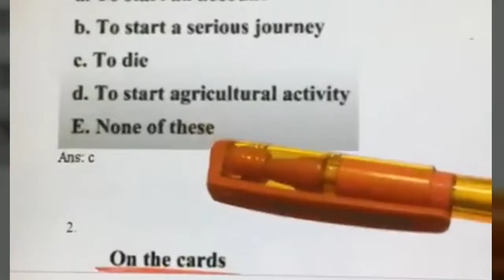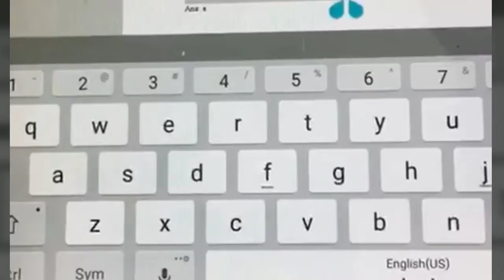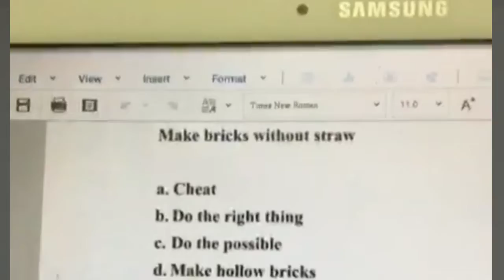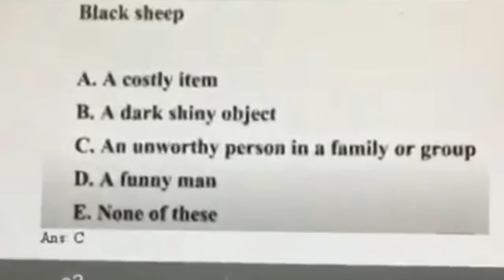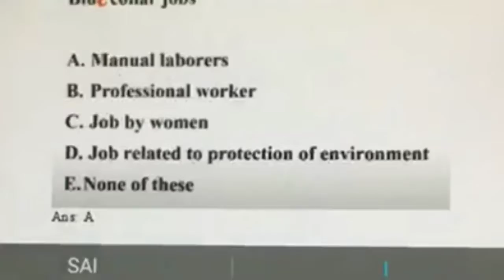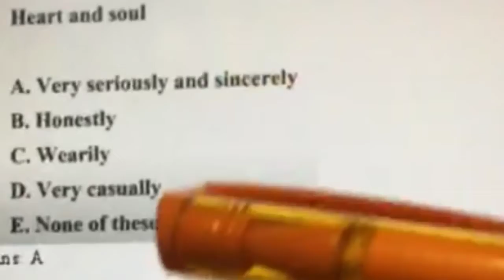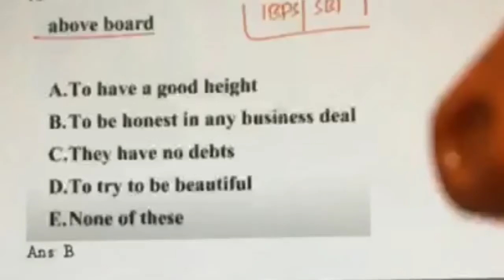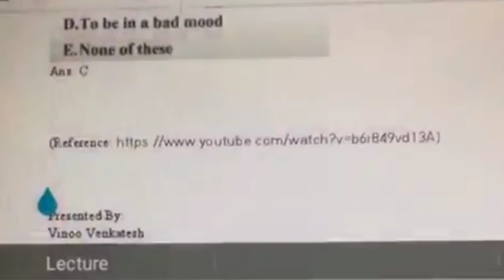IDIOMS & PHRASES -2 (LECTURE 32 ENGLISH VERSION)